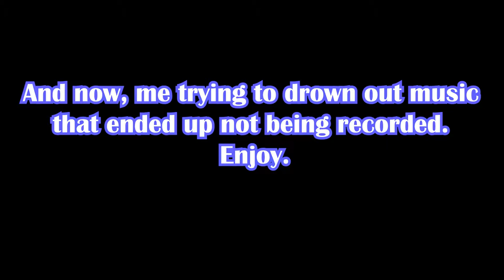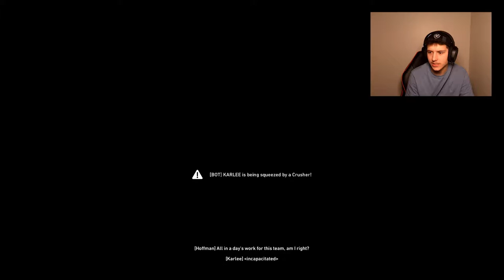I'm definitely a professional (Back 4 Blood)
There are so many mistakes made in the process of making this episode.